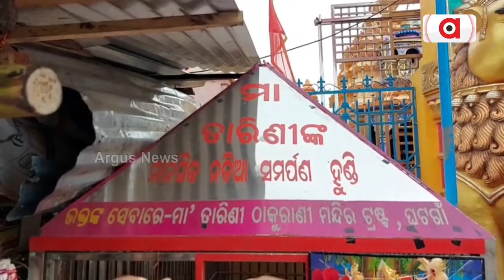What Happens To The Coconut Offerings That Devotees Offer To Ghatagaon Tarini Maa ?